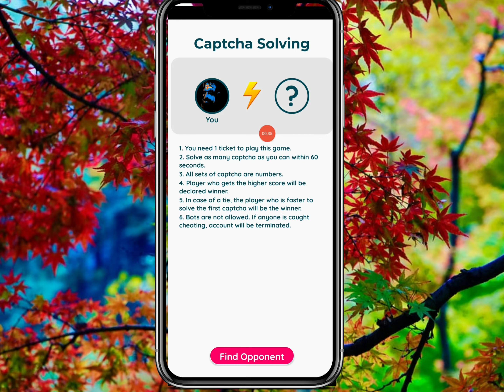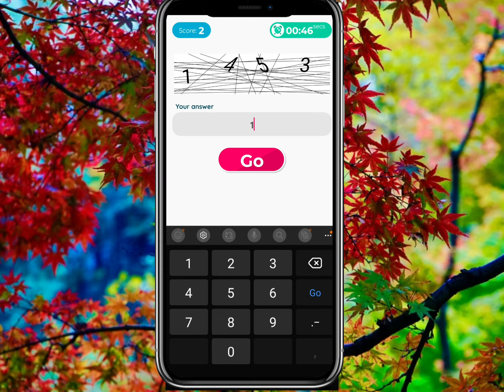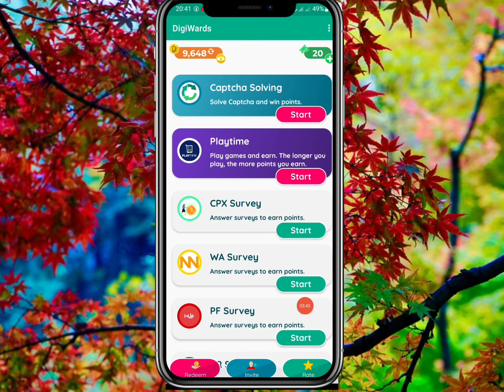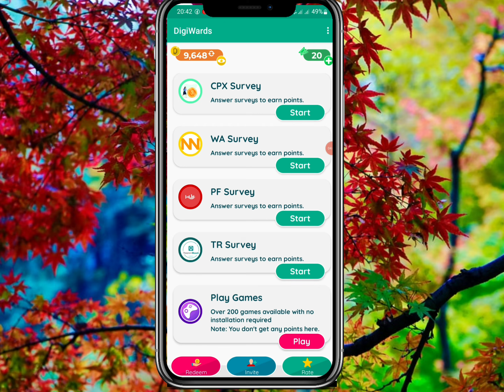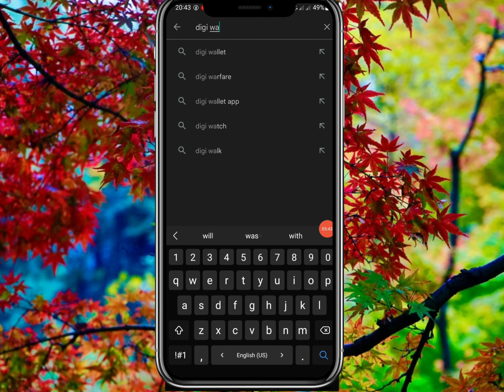100% Trusted Earning app 2022 || digiwards app review and earning proof || self earning app in hindi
video highlights

passive income
worldwide work from homework
best money online
make money using phone 2021
digiwards app

Follow On

Happy earning.